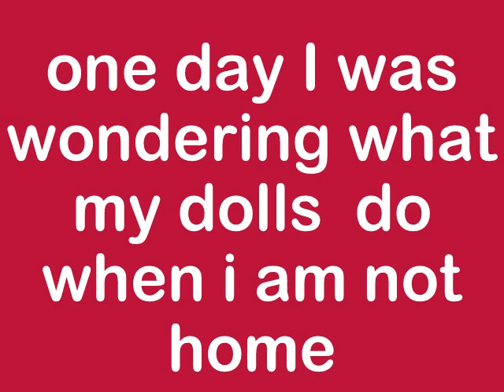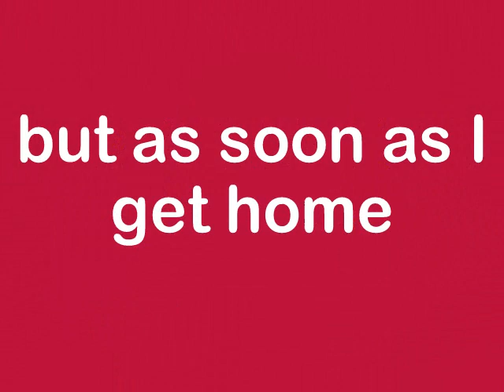American Girl Dolls Home Alone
this is what I found my dolls doing when I was not home!